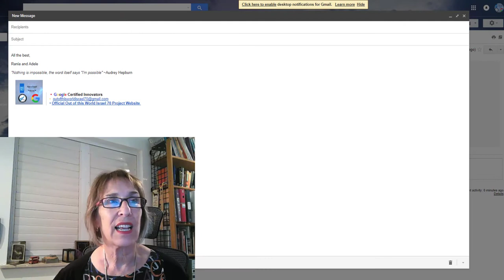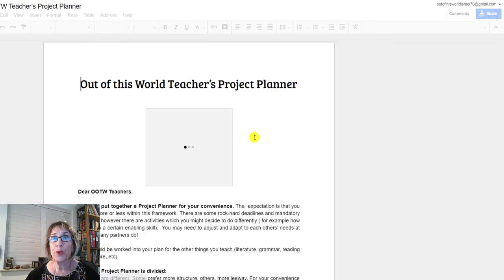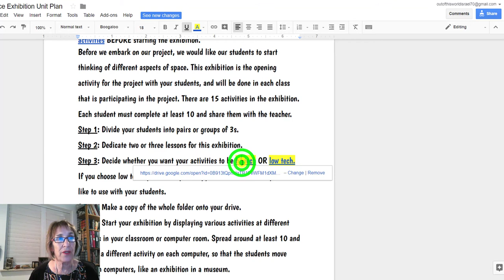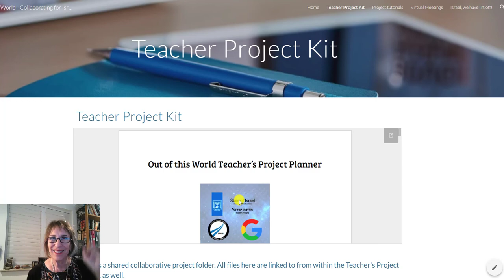Special Edition for#Outofthisworld Teachers!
A special edition to explain how to navigate the site, and where to find the teachers' project kit! (Thanks for asking for it, Cindy! Any more requests? Keep me busy with them!